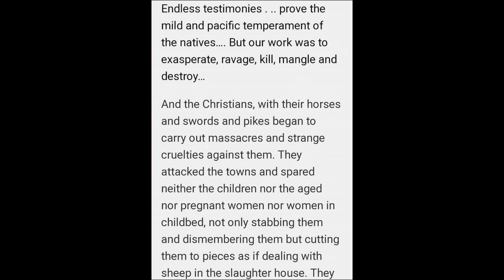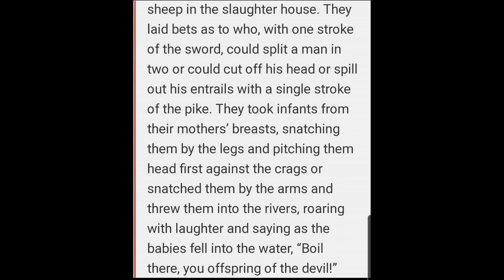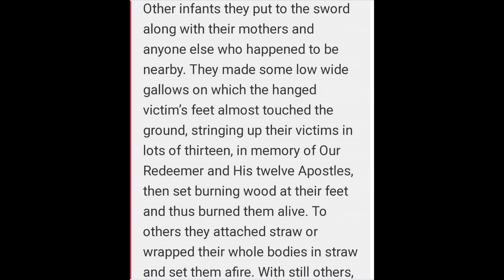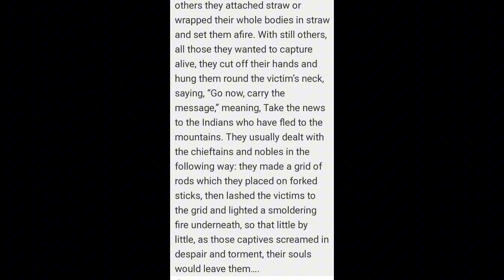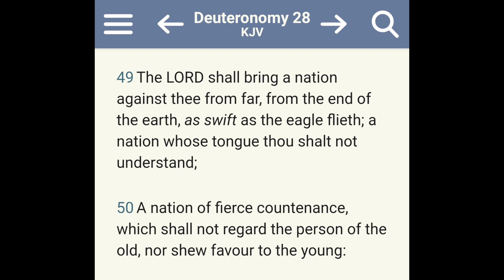200 Million Man Massacre - Celebrating Columbus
What does it mean to celebrate Columbus Day? What spirit drives this celebration?